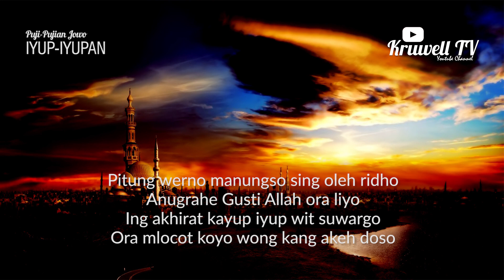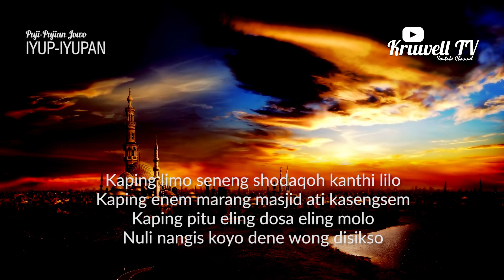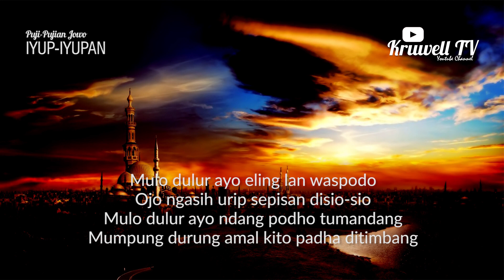Puji-Pujian Jawa | PITUNG WERNO MENUNGSO SING OLEH RIDHO (IYUP-IYUPAN) | Irama Sedih | Tanpa Musik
Kembali kami sajikan Puji-Pujian Jawa Tanpa Musik atau sholawat jawa tanpa musik. Kali ini dengan judul Puji-Pujian Jawa | PITUNG WERNO MENUNGSO SING OLEH RIDHO (IYUP-IYUPAN) | Irama Sedih | Tanpa Musik.

Vocal : Hari Aspriyono

Lirik:
اَللّهُمَ صَلّ وَسَلّمْ عَلَى
سَيّدِنَا وَمَوْلَنَا مُحَمَّدٍ
عَدَدَامَا فِى عِلْمِ اللّهِ صَلَاةً
دائِمَةً بِدَوَامِ مُلْكِ اللّه

Pitung werno manungso sing oleh ridho
Anugrahe Gusti Allah ora liyo
Ing akhirat kayup iyup wit suwargo
Ora mlocot koyo wong kang akeh doso

Kaping pisan poro pemimpin ingkang adil
kaping pindo wong nom-noman ora jahil
Kaping telune wong kasatrian krono gusti
kaping papate arep maksiat nuli wedi

Kaping limo seneng shodaqoh kanthi lilo
Kaping enem marang masjid ati kasengsem
Kaping pitu eling dosa eling molo
Nuli nangis koyo dene wong disikso

Mulo dulur ayo eling lan waspodo
Ojo ngasih urip sepisan disio-sio
Mulo dulur ayo ndang podho tumandang
Mumpung durung amal kito padha ditimbang

Maturnuwun...